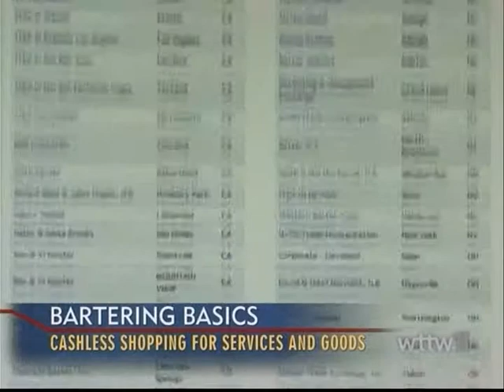WTTW Chicago Tonight 0809.mpg